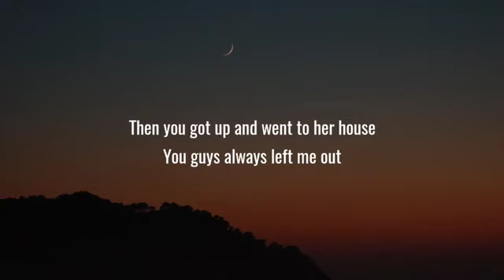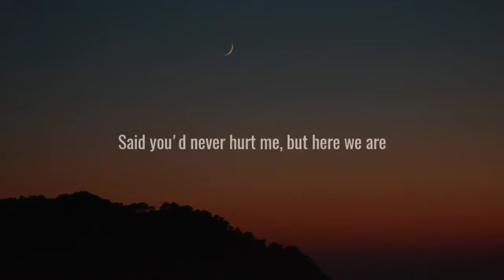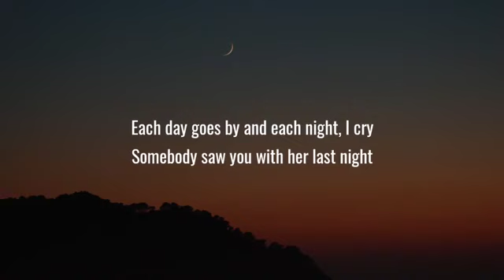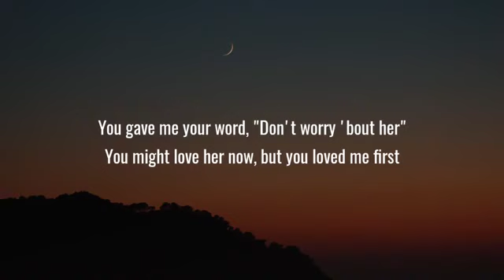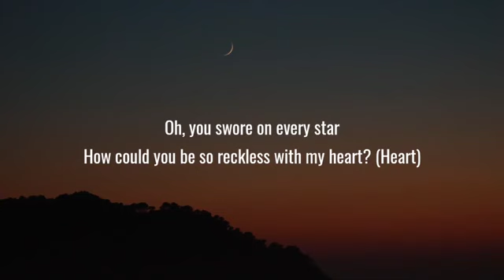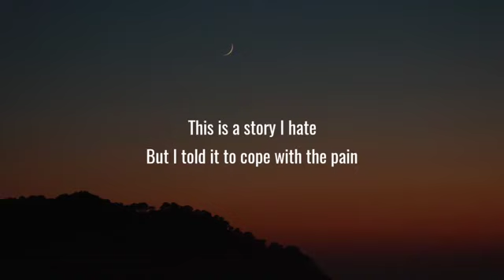Madison Beer - Reckless (Lyrics) | Hey This is a story I hate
Lyrics:

[Verse 1]
Hey

[Outro]
Hey